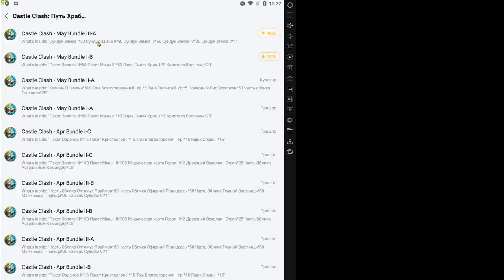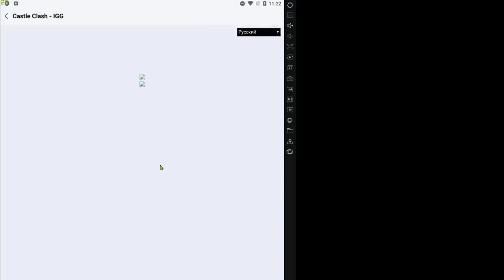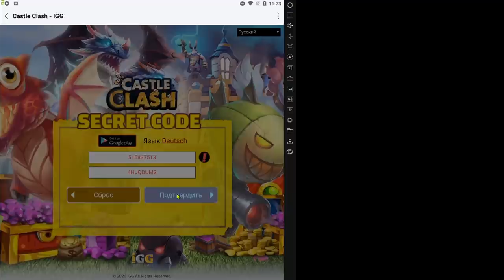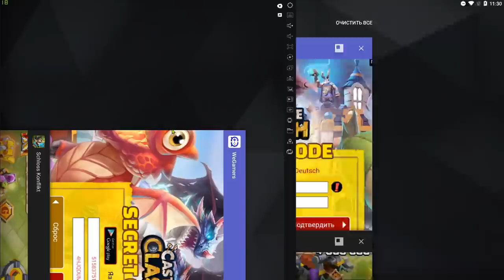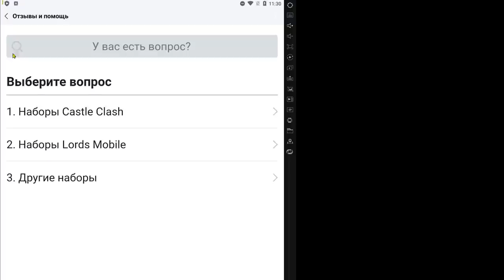СРОЧНО \ ТОП НАБОР ДЛЯ ПРОКАЧКИ АККА \ БИТВА ЗАМКОВ \ CASTLE CLASH